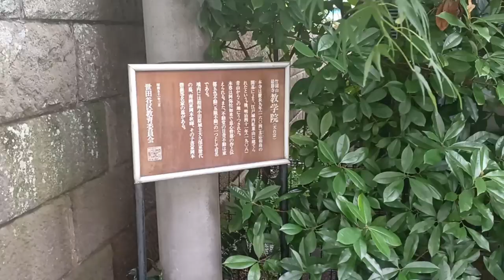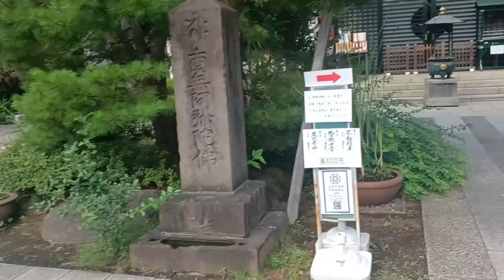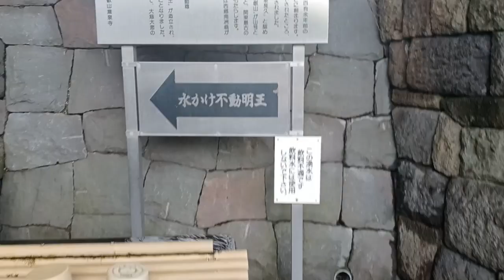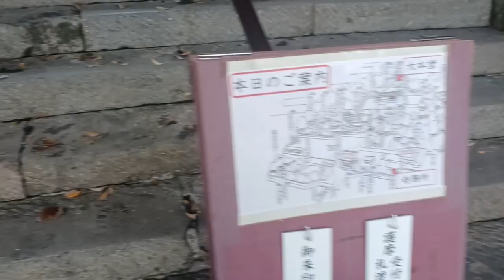20240629 Day 13 Visiting some temples of 36 Fudo Kanto Region as Ohenro Pilgrimage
Attention Please!
This channel is to practice my English.
Please check my front page.
It shows that in detail!

I 'm trying to go to  36 Fudo Pilgrimage in Kanto Rigion.
So, I went around 4 temples on 29th Jun 2024.

If you're interested in going around 36 Fudo Pilgrimage in Kanto Rigion, please see the below link.

第6番 神木不動尊 神木山 等覚院 Tokaku-In
第16番 目青不動尊 竹園山 教学院 Kyogaku-In
第17番 等々力不動尊 瀧轟山 満願寺別院 Manganji-Betsuin
第18番 目黒不動尊 泰叡山 瀧泉寺 Ryusen-Ji